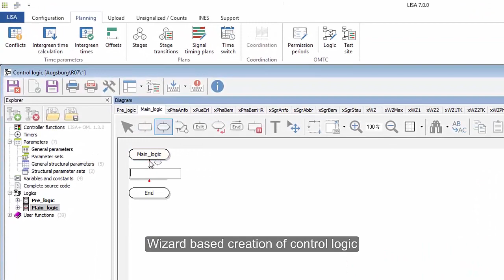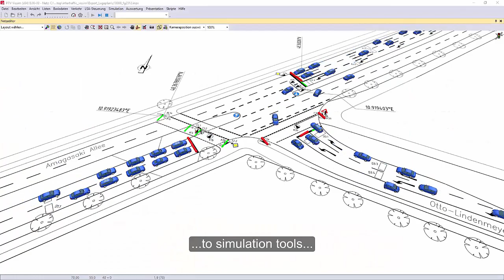LISA7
The powerful software package for traffic engineers
The system for planning and evaluating of signalized intersections